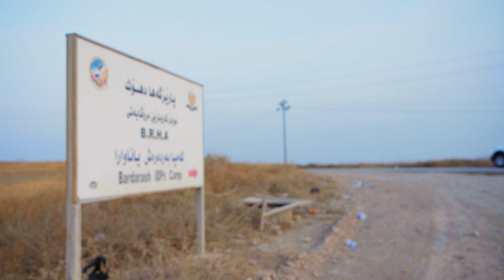Samaritan's Purse Offers Relief as Syrian Refugees Cross into Iraq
Our disaster assistance response team is currently working in Iraq with many refugee families who have crossed the border from Syria to escape bombings and violence in their villages. We have distributed water, blankets, and hygiene kits, as well as repaired hundreds of latrines in a transit camp. Please continue to pray for these people who are suffering and for our team on the ground serving.